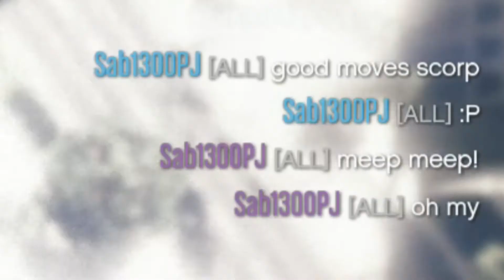The Vespucci Job, Part 3: The Bad Lady